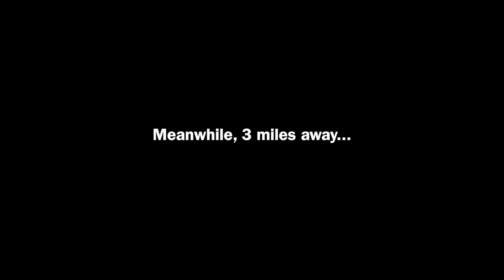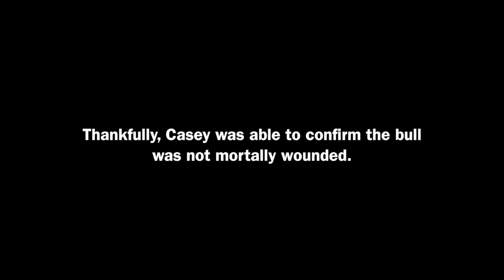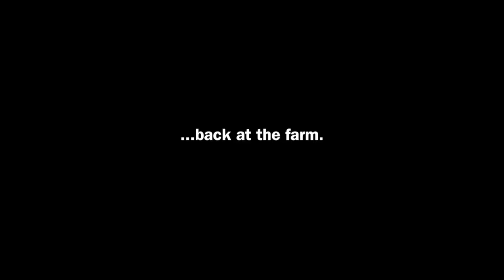FRONTAL SHOT // MONTANA ELK HUNT PART 2 // 🎬 GRITTY FILM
Experience the exhilaration of a successful elk hunt in the snowy landscapes of Montana. From the crisp crunch of snow beneath our boots to the silent thrill of the pursuit, this video puts you in the hunter's seat, providing a firsthand view of the strategies employed to navigate the frozen terrain. Witness the breathtaking beauty of Montana's winter wilderness as we stealthily close in on our elusive prey.

🦌 Feel the adrenaline surge as the culmination of preparation and skill leads to the triumphant moment of the hunt. The crisp air, the shimmering snow-covered pines, and the majestic elk standing against the wintry backdrop create a cinematic experience that captures the essence of a Montana winter elk hunt.

The gear you buy pays our bills, THANK YOU for using our links!

🍴 FOOD 🍴
FREEZE DRYER–Harvest Right

⚡ POWER SOLUTIONS ⚡
 BATTERY–Dark Energy

🦌 HUNTING GEAR 🦌
TRIPODS–Tricer
DECOYS - Montana Decoy Co.

💧 WATER SOLUTIONS 💧
WATER STORAGE–Hydropak

🥾 FOOTWEAR 🥾
BOOTS–CRISPI

🌄 MOUNTAIN TRAVEL 🌄
MICRO SPIKES – Kahtoola